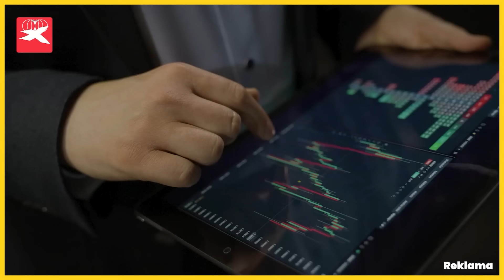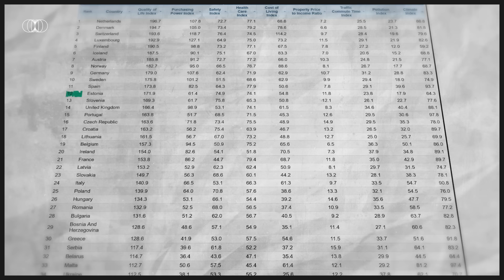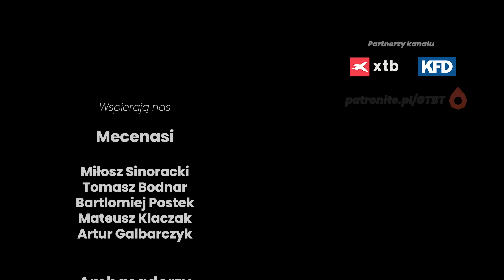Jaki byłby efekt upadku Federacji Rosyjskiej?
🟥 Weź udział w darmowym kursie XTB z Bartoszem Szymą, dowiedz się jak inwestować na giełdzie i poznaj analizę fundamentalną krok po kroku

❎ Coinbase wallet: 0xd93735F0F375ab10Fb7bCD1e16Abb84d4CB6565F

Analiza: Hubert Walas
Montaż: Łukasz Szypulski
Lektor: Hubert Walas
Produkcja: Hubert Walas

Mecenasi:
🔶 Artur Galbarczyk
🔶 Mateusz Klaczak
🔶 Bartłomiej Postek
🔶 Paweł Orzechowski
🔶 Marcin Kamiński
🔶 Miłosz Sinoracki